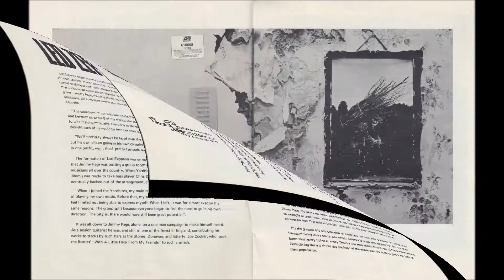Rare Led Zeppelin 1972 Show Souvenir at eil.com & 991.com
Eil.com is the home for rare & collectible vinyl records, CD's, music memorabilia, merchandise & more. Watch our virtual recreation of this rare Lez Zeppelin concert programme.

An Incredibly rare 1972 UK 12 page programme for their Winter 72/73 UK tour with biography information, pictures, covers for Zep III & IV & a copy of an original Atlantic press release, and tour dates including the Preston & Bradford dates, both which were postponed until later the same month, printed inside the back cover. The actual cover is a mustard yellow colour and printed boldly with the band name on the front along with a 'Show Souvenir' and 'This Book Is...' text, whilst the back has just the band name.

For more details on this and other items, please visit our